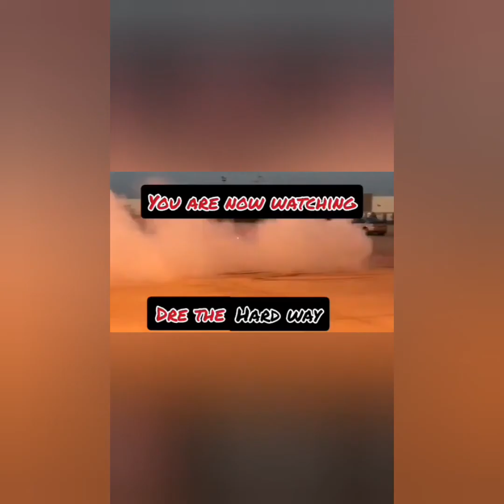This Mopower Mopar carmeet was lit